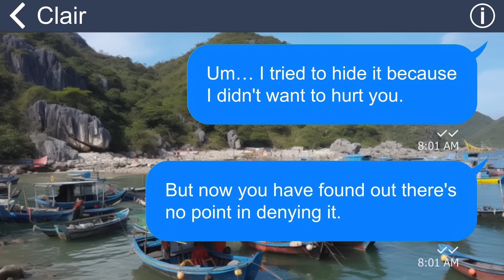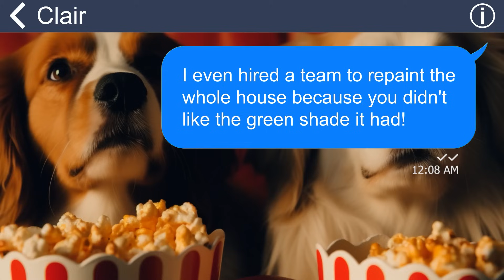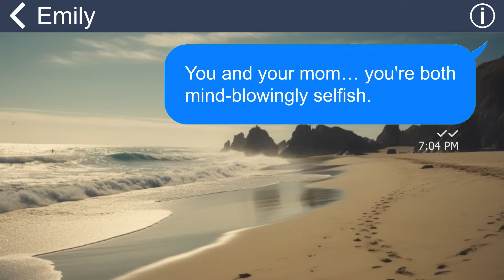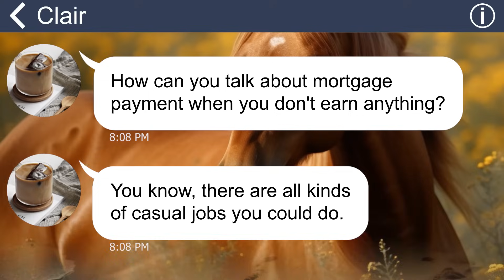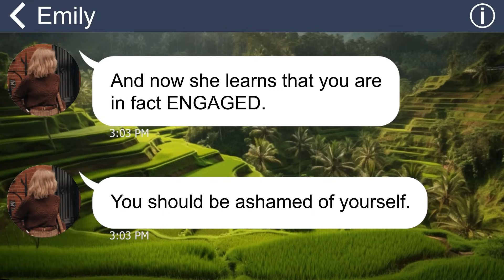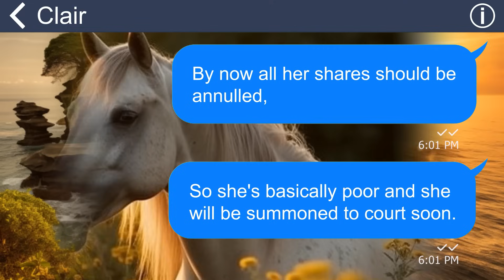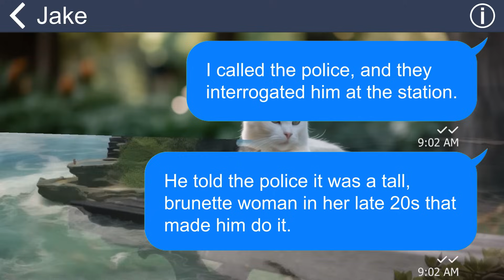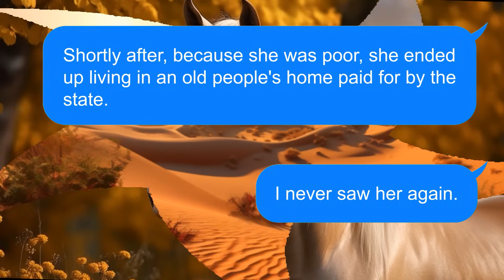[Apple] Harsh MIL throws me out to set the place for my wealthy sister, so I take my sweet revenge